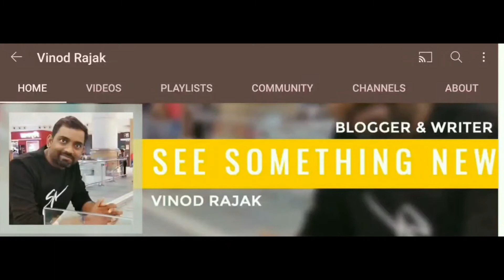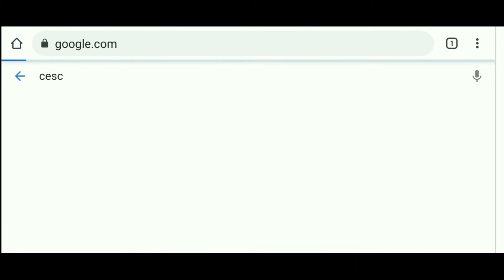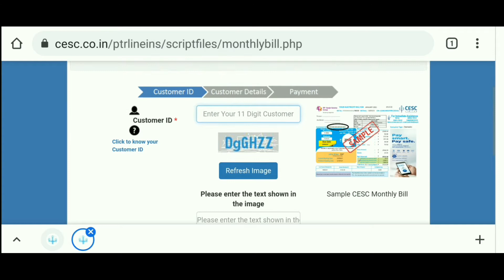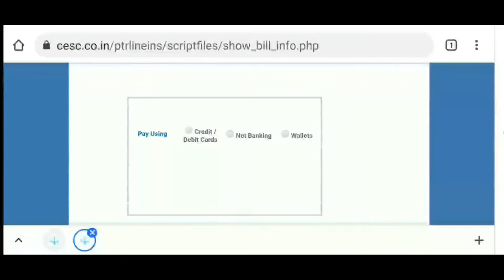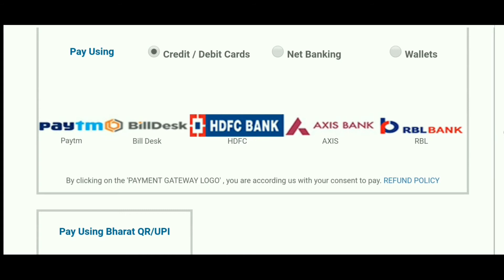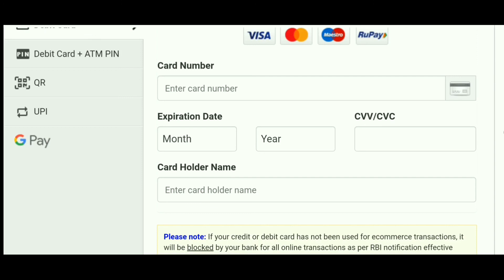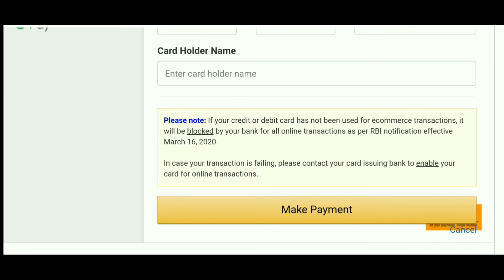Online Payment CESC Bill I How To Pay Electric Bill I Online Payment Electricity Bill I CESC Bill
@VinodRajak Electricity Bill Payment CESC Electricity Monthly Bill Payment

हेलो दोस्तों,

आप लोगों को इस चैनल में स्वागत है 🙏

 इस वीडियो से आप लोग जान सकते हैं किस तरह ऑनलाइन CESC का इलेक्ट्रिक का बिल पेमेंट किया जाता है। अब आप भी अपने मोबाइल से इलेक्ट्रिक का बिल पेमेंट कर सकते हैं।अगर आप भी अपना इलेक्ट्रिक का बिल ऑनलाइन पेमेंट करना चाहते हैं तो आप यह वीडियो को एक बार जरूर देख लें जिससे कि आपको पता चल जाएगा किस तरह से आप अपने मोबाइल से ऑनलाइन इलेक्ट्रिक का बिल पेमेंट किया जाता है।

दोस्तों वीडियो आपको कैसा लगा कमेंट बॉक्स में कमेंट करके बताइए।

 वीडियो से संबंधित कोई भी प्रश्न हो तो आप कमेंट बॉक्स में कमेंट करके पूछ सकते हैं। मैं आपको रिप्लाई करके बताऊंगा।

मैं इस तरह का वीडियो आप लोग के पास लेकर आते रहता हूं।

Note: This video is made for Informative purposes only